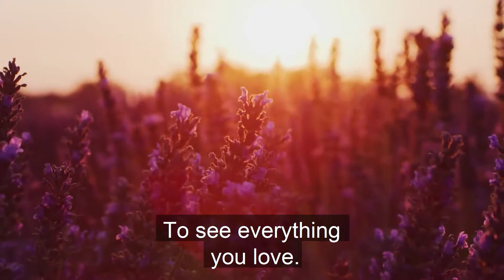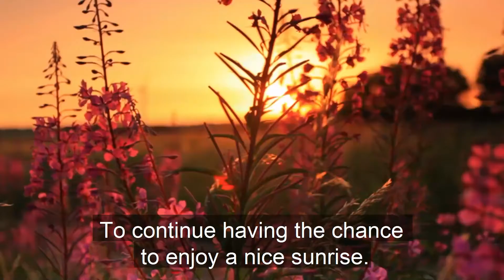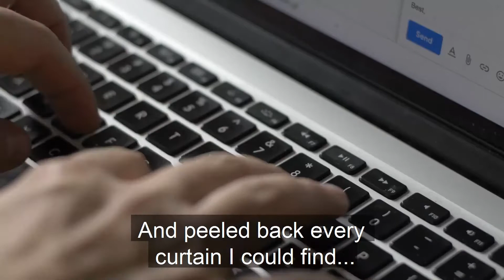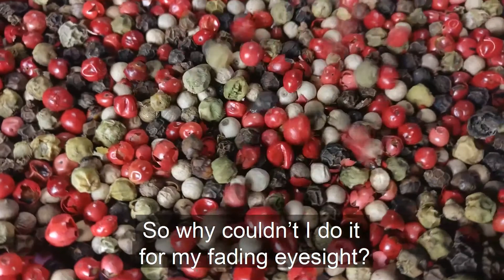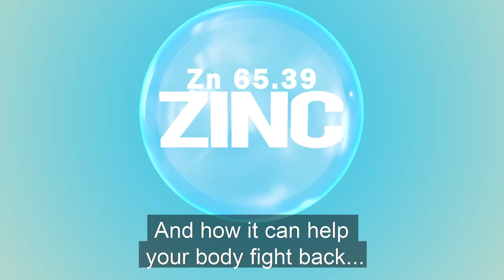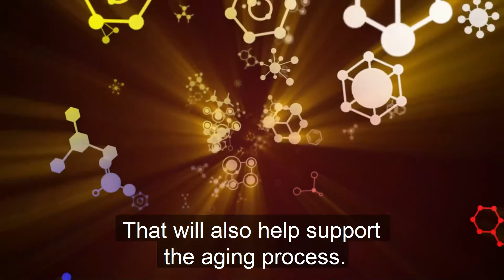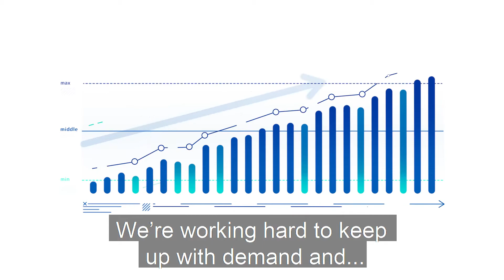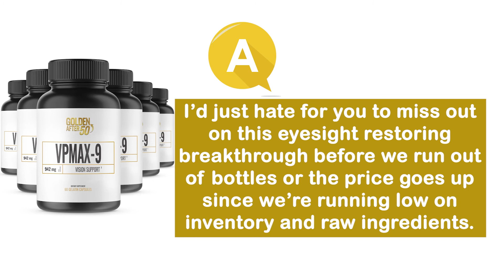Vision VSL Peter